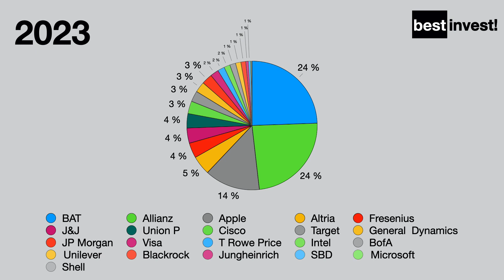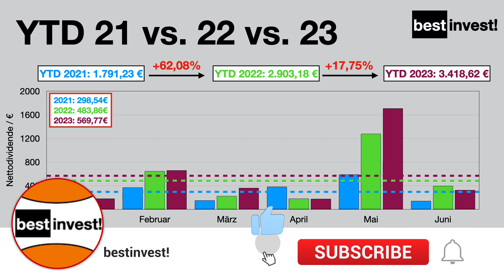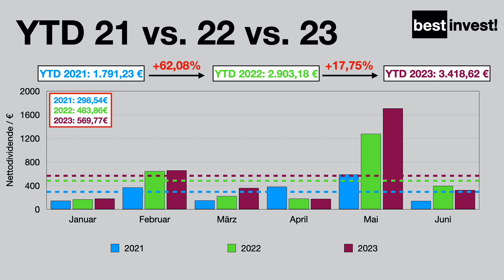Dividendeneinnahmen erstes Halbjahr 2023 - nach 60% Steigerung nochmal 18 % Steigerung!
Buch-Empfehlungen:
📚Die 10 Irrtümer der Antikapitalisten
📚Rich dad Poor dad
📚Tony Robbins - Das Robbins Power Prinzip: Befreie die innere Kraft
📚Für Einsteiger

Mein Mikrofon:

Mit diesem Video möchte ich Euch wie gewohnt ein monatliches Update über meine erhaltenen Dividendeneinnahmen liefern.

Wenn Du über diesen Link kaufst/ein Depot eröffnest, erhalte ich dafür eine kleine Gebühr. Für Dich entstehen dadurch keinerlei Kosten. Somit unterstützt Du mich beim Aufbau dieses Kanals. Ich empfehle lediglich Produkte, welche ich selbst nutze/getestet habe und von denen ich selbst überzeugt bin.

Es handelt sich bei diesem Video, sowie bei sämtlichen Inhalten dieses Kanals ausdrücklich NICHT um eine Anlageberatung oder Empfehlung. Ich gebe lediglich meine persönliche Meinung und Sichtweise zu bestimmten Aktien wieder. Sämtliche Inhalte wurden nach bestem Wissen und Gewissen recherchiert und wiedergegeben.